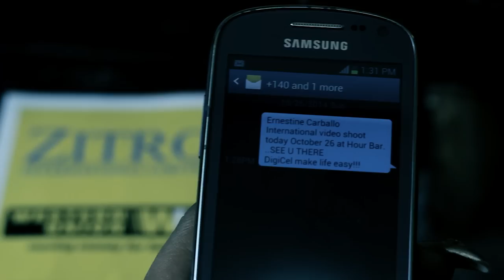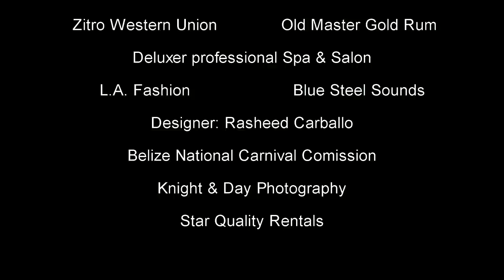Ernestine Carballo - Soca Party (Official Music Video)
Ernestine Carballo -  Soca Party
Producer - Kendoyll Simpson
Poconobwy Production